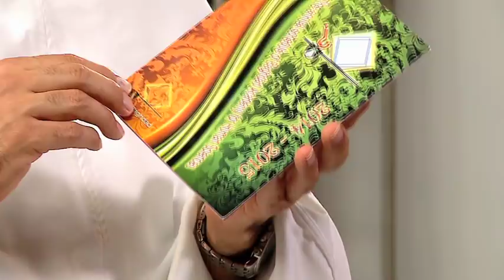Frère Amir Jaje et Lucette Verboven, IRAQ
(Video met Nederlandse ondertiteling op YouTube Lucette Verboven) Témoignage du frère Amir JAJE sur la situation désastreuse des chrétiens en Iraq - Le pape François qui a débarqué en Irak aujourd'hui, 5 mars 2021, sera certainement assisté dans cette visite par le frère Amir Jaje, dominicain à Bagdad.

La visite du pape François sera diffusée en par la chaîne de télévision KTO, en français, également en Belgique. Depuis l’abolition de Braambos, il n’y a pas eu d’émissions catholiques en néerlandais.

J'ai interviewé Frère Amir à Bruxelles en 2014 alors qu'il venait de prononcer un discours devant l'ONU à Genève et le Parlement européen à Strasbourg. Il a accusé l'Europe d'être irresponsable avec les meurtres de chrétiens et de jézidis par IS. En fait, Iraq a été plongé dans le chaos à la suite de l'invasion américaine, mais Frère Amir n'a trouvé aucune conscience historique parmi les parlementaires de l'euro. Après son discours, un parlementaire a déclaré: "Oh, maintenant nous partons d'abord en vacances et ensuite nous verrons" après les vacances ".

Frère Amir critique les musulmans pour avoir permis à une idéologie violente, IS de détourner l'islam. Frère Amir raconte des détails horribles: des femmes vendues comme esclaves sur le marché de Mossoul, plus de cent mille personnes fuyant dormir dans des tentes, affamées et craignant les épidémies: telle est la situation désastreuse des chrétiens en Irak. Le nombre de chrétiens est passé d'un million et demi à deux cent cinquante mille en quelques années.

Et maintenant, le pape François est arrivé aujourd'hui pour visiter ce vieux pays chrétien, mais maintenant islamique.

Amir est un dominicain irakien, né à Qarakosh, une ancienne ville chrétienne dont la population chrétienne a été expulsée par IS. Amir est le fondateur de «l'Académie» de Bagdad, où musulmans et chrétiens étudient ensemble. Il enseigne le christianisme dans plusieurs universités islamiques. Il a été nommé par le pape François comme consultant pour le dialogue interconfessionnel avec les musulmans. Il a été le premier vicaire provincial arabe des dominicains pour le monde arabe, où les dominicains sont représentés depuis 270 ans.